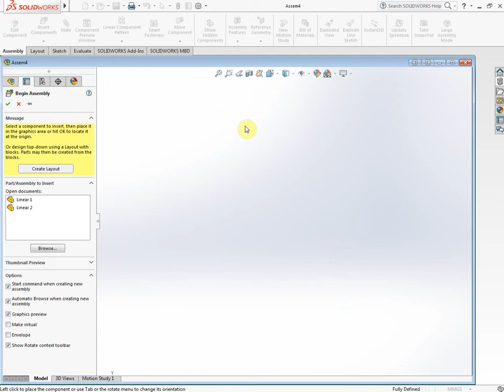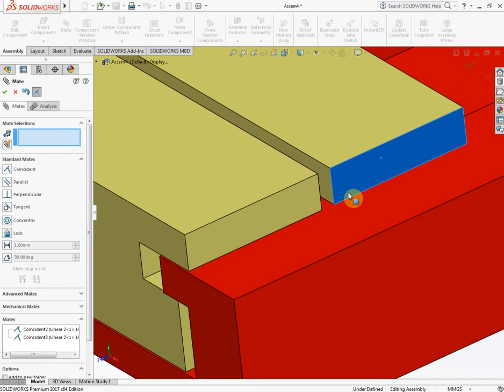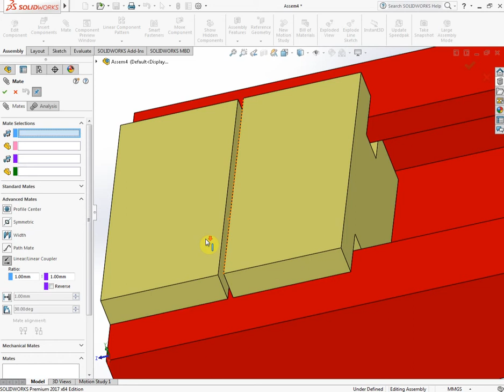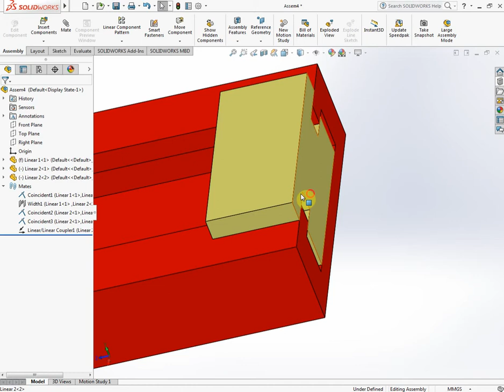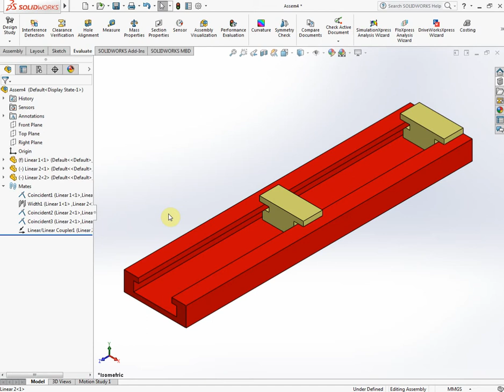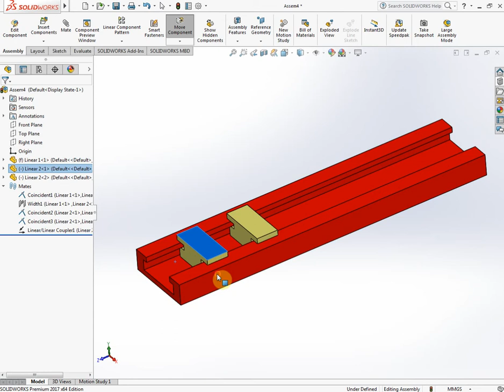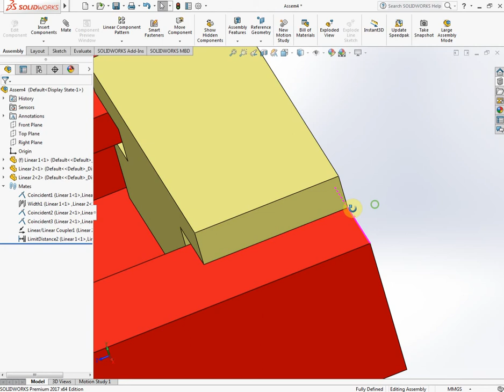SolidWorks 2017 Tutorials Advance Mate(Linear Mate, Distance Mate)